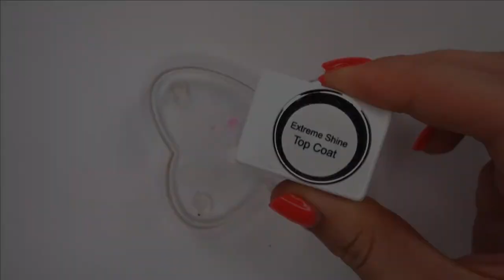DIY JELLY NAILS 💕 | HOW TO CREATE GLASS GEL USING GEL POLISH!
Learn how you can create glass gel nails using gel polish with this simple tutorial! 💜

USEFUL  NAIL  ITEMS:
Natural Nail File
Lint Free Wipes
Cuticle Pusher
Orange Wood Sticks
Gel Removal Kit
Gel Removal Clips
LED Nail Lamp

MY  FILMING  SETUP:
Ring Light
Neewer Lights
Desk Backdrop